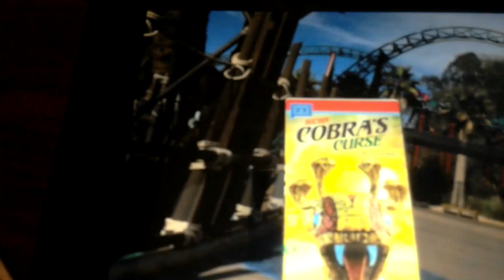The snake king